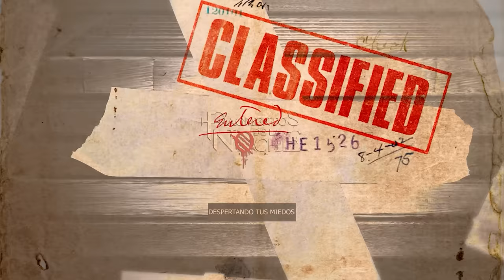El Monstruo de Skopin - Viktor Mokhov | Fragmentos de la Noche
🟧 Esta es la horrible historia de un hombre que tuvo atrapadas por 4 años a dos adolescentes rusas que, sin piedad, las mantuvo cautivas durante todo ese tiempo. Sin embargo, ellas pudieron escapar, pero cuando pensaban que la pesadilla había terminado, se dieron cuenta de que no era así.